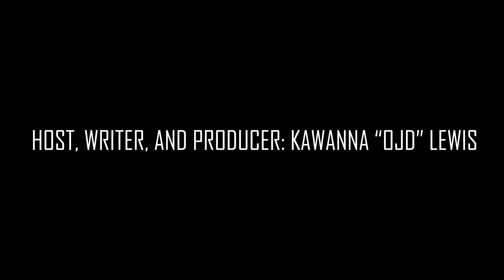How to Embrace Elements of other Faiths as an Approach to Spiritually Healing | TBC PODCAST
Are you Spiritually Open?  The Theme this month is Spiritual, Metaphysical, Open Minded..I Just know Shit: Embracing Elements of other Faiths as an approach to healing.  We are diving into the topic of spirituality and healing this month.  It's important to find ways to heal internally.  Join our host as they share their  self -care routines, spiritual practices for healing, share 5 ways to experience spiritual openness.  We will Elevate your thoughts on tantric & diaphragmatic breathing, and show you some breath work that helps you gain confidence in your sexual intimacy.

 This episode is supported by Life Pack Organics